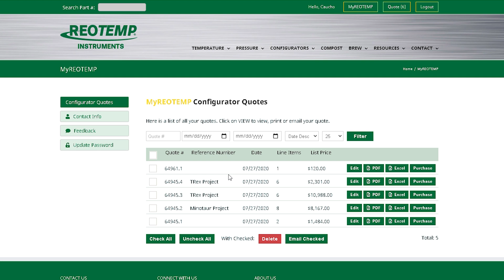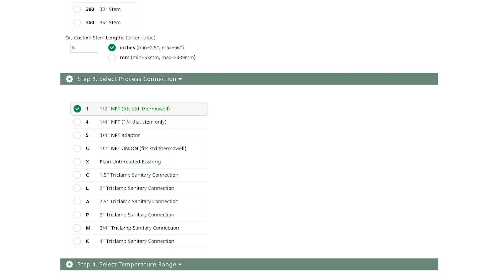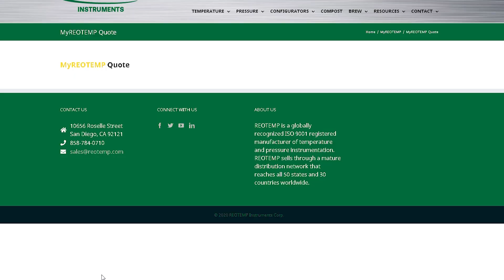MyReotemp Tips & Tricks - Editing Quotes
Reotemp is a world class manufacturer of temperature and pressure instrumentation and offers the industry's most comprehensive and user-friendly quoting and configuration tools. Learn a few helpful tricks on how to edit quotations that you have already prepared within the MyReotemp system.